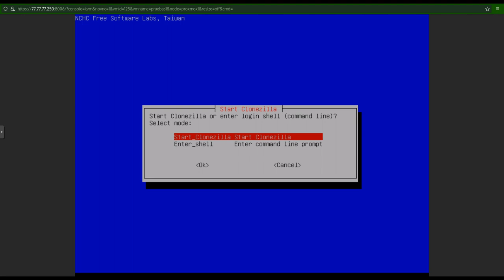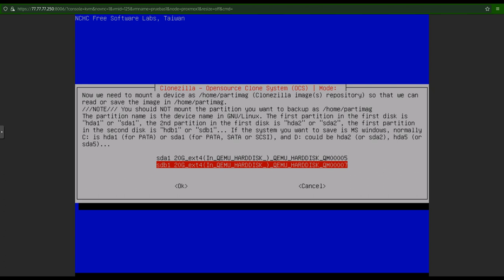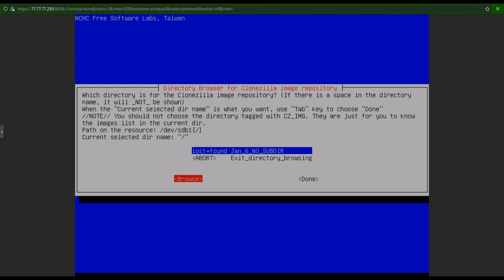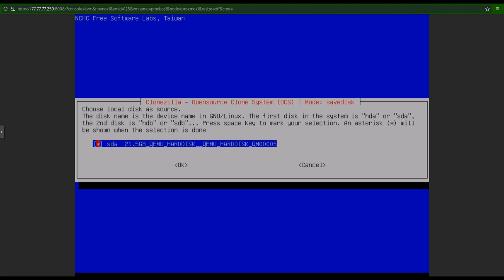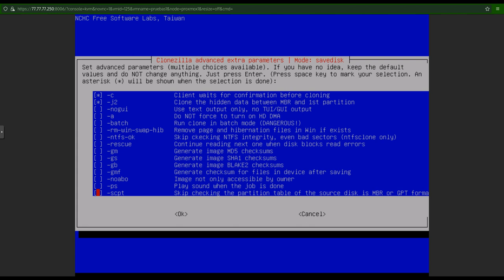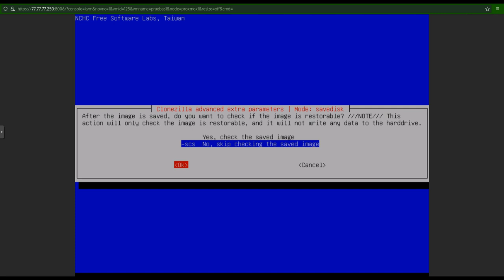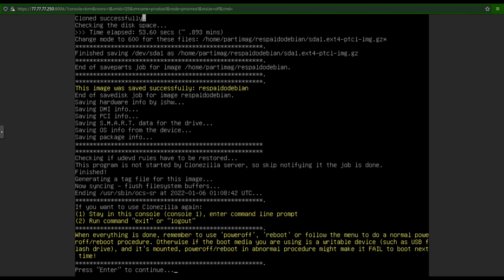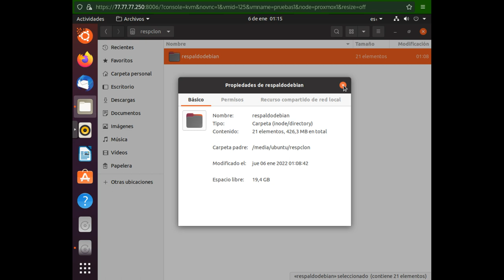Clonando o Respaldando de Disco a Imagen con Clonzilla (parte 1)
Muestro en este video y explico las opciones (no todas me la se, algunas dedusco que hacen y otras no las he tocado para nada) y hago una practica de compresión en modo experto con una opción de compresion sencilla y basica. usando Clonzilla.